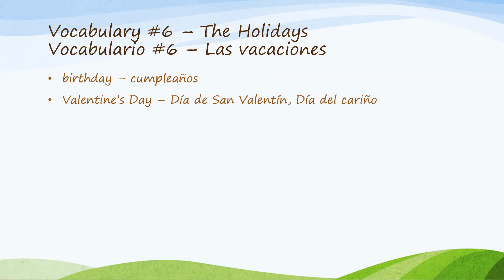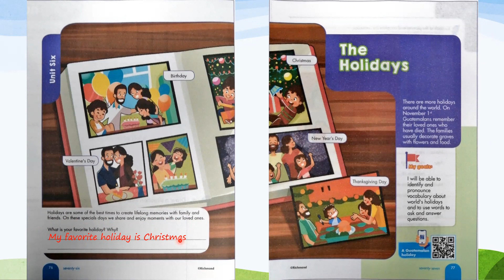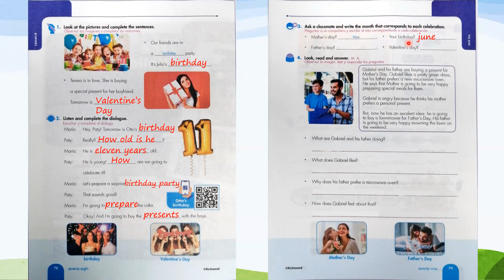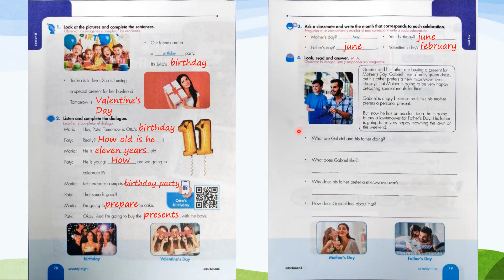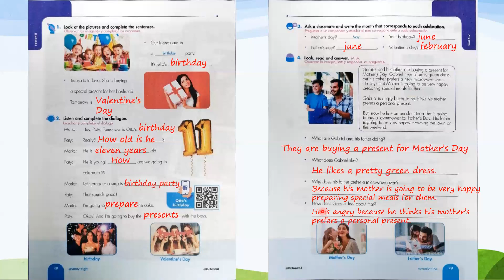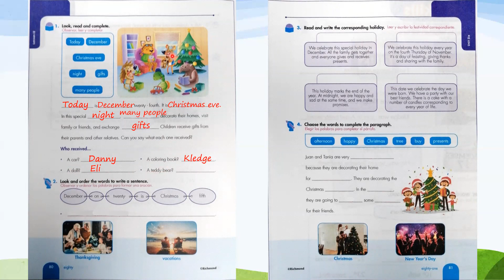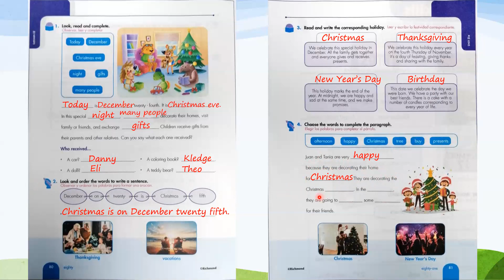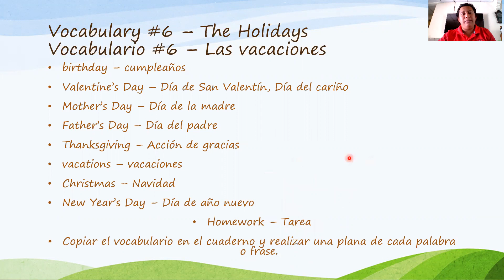5to Primaria Clase #7 Inglés